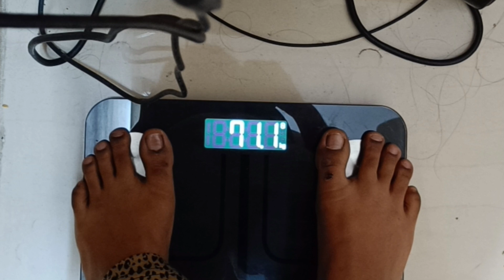Day 54 | 100 days weightloss challenge | Full day diet plan for weightloss | halima's world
hi friends,
My name is Halima and this channel is related to self-improvement/self transformation/ fitness/weightloss challenges/beauty tips/hair growth/vlogs  and everything which is close to good health